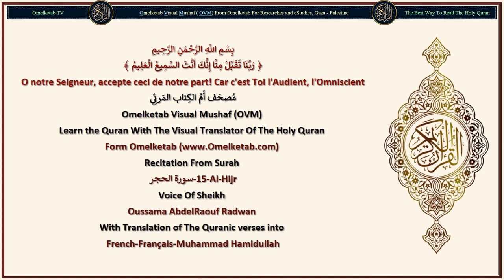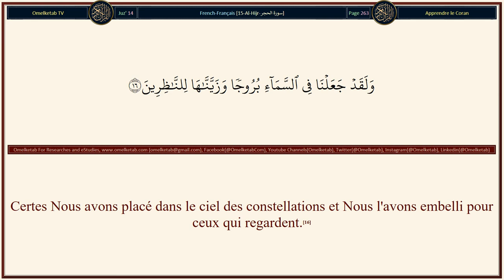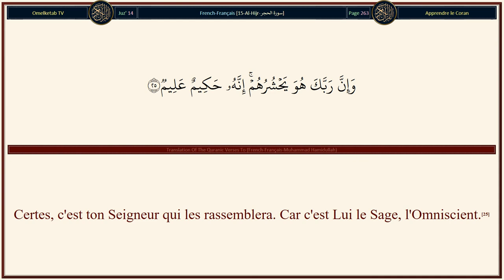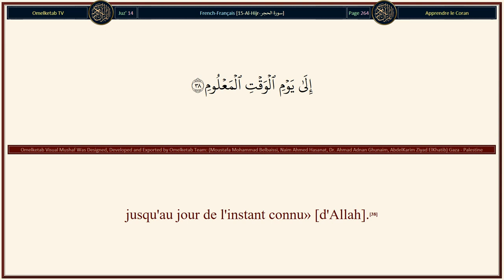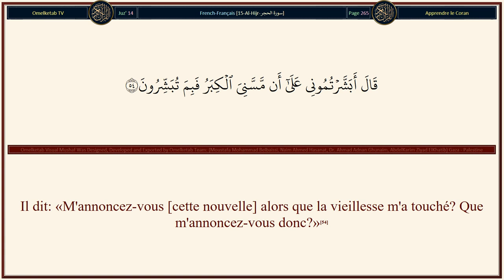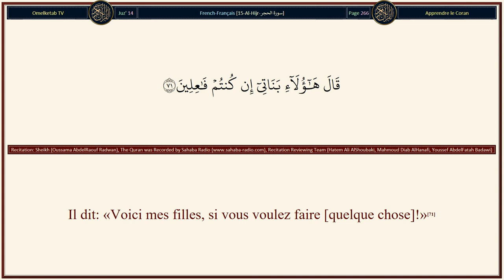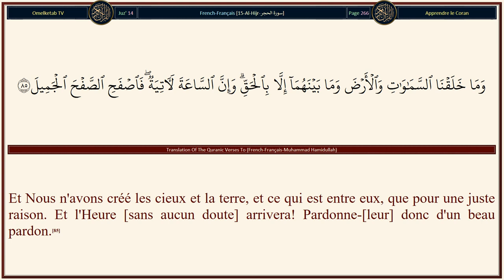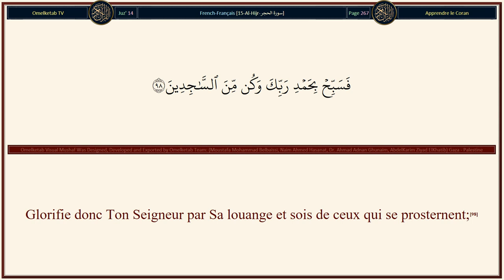15 Al Hijr سورة الحجر French Français Muhammad Hamidullah Radwan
15-Al-Hijr-سورة الحجر-French-Français-Muhammad Hamidullah-Radwan... [Alif, Lâm, Râ. Voici les versets du Livre et d'une Lecture explicite.(1)[Le Jour du Jugement Dernier] les mécréants voudraient avoir été Musulmans [soumis].(2)Laisse-les manger, jouir (un temps), et être distraits par l'espoir; car bientôt ils sauront!(3)Or Nous ne détruisons aucune cité sans qu'elle n'ait eu [un terme fixé en] une Ecriture connue.(4)Nulle communauté ne devance son terme, ni ne le retarde.(5)Et ils (les mecquois) disent: «O toi sur qui on a fait descendre le Coran, tu es certainement fou!(6)Pourquoi ne nous es-tu pas venu avec les Anges, si tu es du nombre des véridiques?»(7)Nous ne faisons descendre les Anges qu'avec la vérité; et alors, il ne leur sera pas accordé de répit [à ces impies].(8)En vérité c'est Nous qui avons fait descendre le Coran, et c'est Nous qui en sommes gardien.(9)Et nous avons certes envoyé, avant toi, [des Messagers] parmi les peuples des Anciens.(10)Et pas un Messager ne leur est venu sans qu'ils s'en soient moqués.(11)C'est ainsi que Nous faisons pénétrer (la mécréance) dans les cœurs des coupables.(12)Ils ne croiront pas en lui [le Messager ou le Coran] bien que se soit accompli le sort traditionnel des anciens.(13)Et même si Nous ouvrions pour eux une porte du ciel, et qu'ils pussent y monter,(14)ils diraient: «Vraiment nos yeux sont voilés. Mais plutôt, nous sommes des gens ensorcelés».(15)Certes Nous avons placé dans le ciel des constellations et Nous l'avons embelli pour ceux qui regardent.(16)Et Nous l'avons protégé contre tout diable banni.(17)A moins que l'un d'eux parvienne subrepticement à écouter, une flamme brillante alors le poursuit.(18)Et quant à la terre, Nous l'avons étalée et y avons placé des montagnes (immobiles) et y avons fait pousser toute chose harmonieusement proportionnée.(19)Et Nous y avons placé des vivres pour vous, et (placé aussi pour vous) des êtres que vous ne nourrissez pas.(20)Et il n'est rien dont Nous n'ayons les réserves et Nous ne le faisons descendre que dans une mesure déterminée.(21)Et Nous envoyons les vents fécondants; et Nous faisons alors descendre du ciel une eau dont Nous vous abreuvons et que vous n'êtes pas en mesure de conserver.(22)Et c'est bien Nous qui donnons la vie et donnons la mort, et c'est Nous qui sommes l'héritier [de tout].(23)Et Nous connaissons certes ceux qui parmi vous ont avancé et Nous connaissons ceux qui tardent encore.(24)Certes, c'est ton Seigneur qui les rassemblera. Car c'est Lui le Sage, l'Omniscient.(25)]

Surah Name: 15-Al-Hijr-سورة الحجر
Language: Arabic & French - Français
Translator